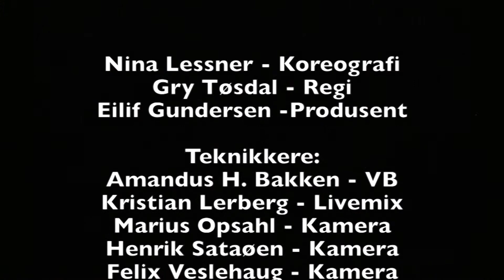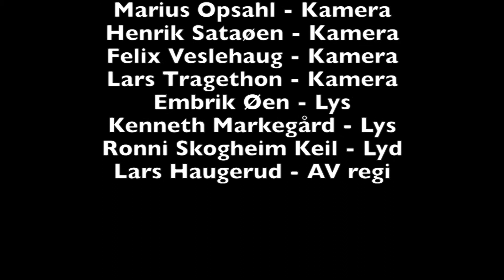6 Dans av små svaner